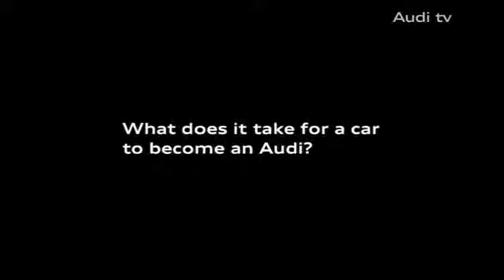Audi Perfection The unique Audi quality